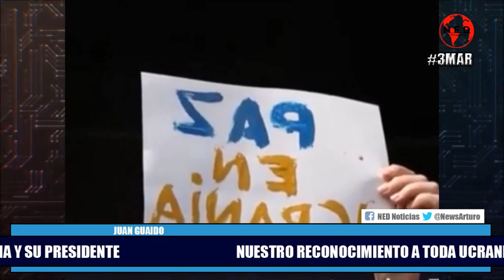NUESTRO RECONOCIMIENTO A TODA UCRANIA Y SU PRESIDENTE || Juan Guaido